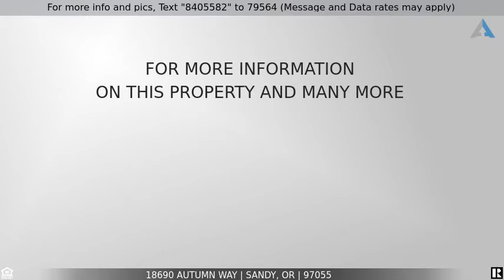Priced at $750,000 - 18690 AUTUMN WAY, Sandy, OR 97055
Single Story Living On 6.5 Acres

Country retreat on 6.5 acr. One level home with open concept family room, vaulted formal living/dining rooms, nicely updated kitchen w/ island & pantry. Enjoy the patio under the gazebo listening to the cascading water feature. Property features, a large chicken coop/dog run and a 24x70 enclosed pole barn to store all your toys. Plenty of room for horses, livestock, or outdoor hobbies. Feel away from it all while being a quick 5 minute drive to downtown Sandy or a 40 minute drive to Mt Hood.